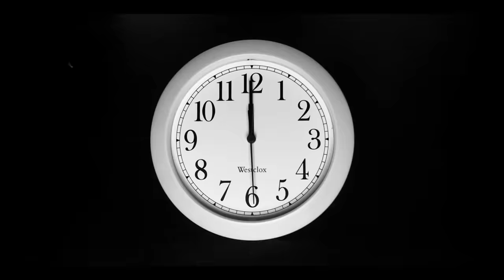Хорошо забытое старое! "Пюре-каша" из моего детства😋.Прибавление в семье😊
Приятные воспоминания из детства согревают в любом возрасте!
Чего мы желали, будучи детьми? -  Любви от родных людей, вкусняшек и подарков!
Любовь – сохранили до сего дня! Вкусняшку из детства сейчас приготовим! А на подарок зачастую дети просили собаку – чтобы ему отдать всю любовь, которая накопилась в большом счастливом сердце!

Сегодня я готовлю – гороховую кашу с поджаркой!

Нам понадобится:
- Горох (у меня зеленый) - 1 чашка (330 мл)
- Соль – 1 чайная ложка
- Вода
Промытый горох оставить в воде на ночь.
***Воду наливаем для варки так, чтобы на два пальца покрыла горох.
Поджарка:
- Сало с прослойками мяса (подчерёвок, грудинка)
- 1 луковица

«Аня, сказала «А», говори и «Б»!  Что за намазка такая, что всем понравилась?
Друзья, об этой намазке я расскажу чуть позже!

Делитесь своими тёплыми воспоминаниями из детства, мечтами, любимыми рецептами, что вам так запомнились из тех времён.

Всем  - добра, прекрасного настроения, достатка, любви, крепкого здоровья! Одним словом -  СЧАСТЬЯ!